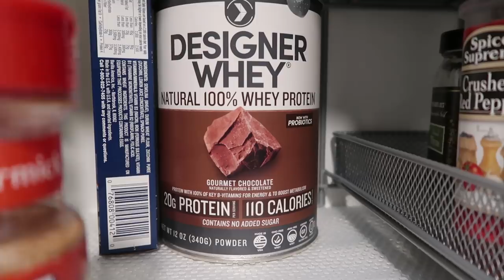I Quit Sugar For 30 Days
After suggestions of longer challenges, I decided to go without sugar for 30 days! This means added sugar and sugar alcohols, not naturally occurring sugar.

Hey guys! Here’s where you’ll find all of my lessons on how to adult, like how to handle your money, hair and beauty tutorials, healthy living and workout tips; because let’s face it, adulting is hard!